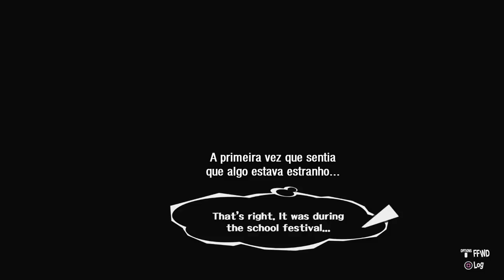Persona 5 - Capítulo 131: Joker [Legendado PT-BR]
Hey, seja bem-vindo ao meu Let's Play em HD, 100% Legendado em Português de Persona 5, para PlayStation 4. Neste capítulo de Persona 5, hora de entender tudo o que aconteceu para termos o nome "Joker"